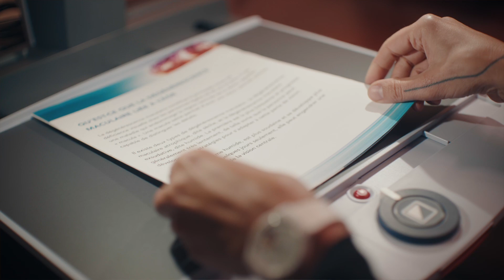Développement et counseling de carrière: témoignage d'Ariane Trudel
Ariane Trudel, conseillère d’orientation, travaille à l’Institut Nazareth et Louis-Braille du CISSS de la Montérégie-Centre.

En tant que spécialiste du développement et du counseling de carrière, elle représente un atout pour le milieu de la santé et des services sociaux.

Vous souhaitez faire une différence? Misez sur le développement et du counseling de carrière!